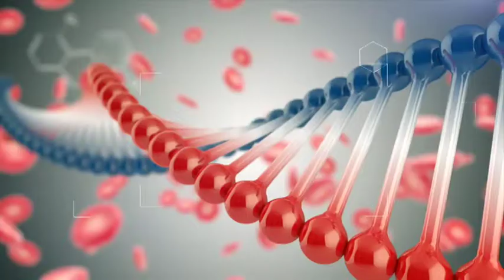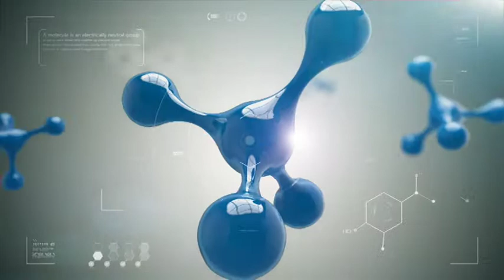ՇՏԱՊ ՕԳՆՈՒԹՅՈՒՆ 07.09.2017 Մետաբոլիկ համախտանիշ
Հյուրը՝ Երեւանի գլխ. էնդոկրինոլոգ Էլիզա Հայրապետյան
Թեման՝ նյութափոխանակության խանգարումներ